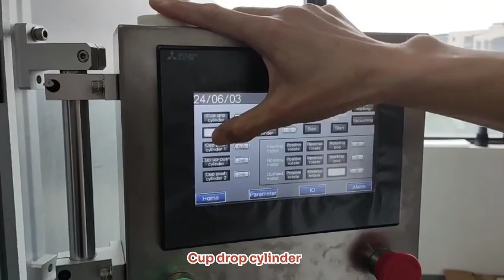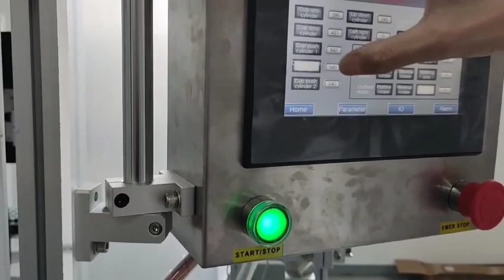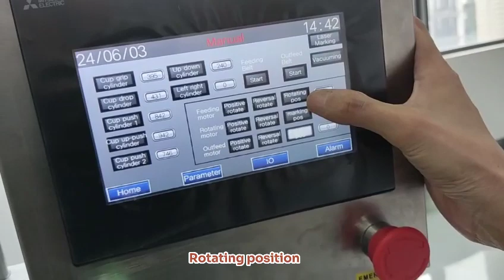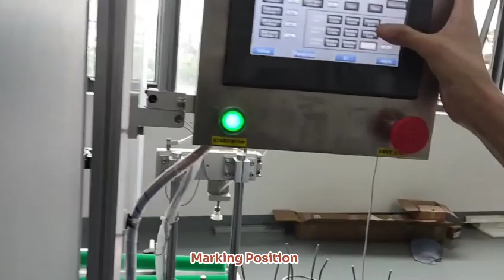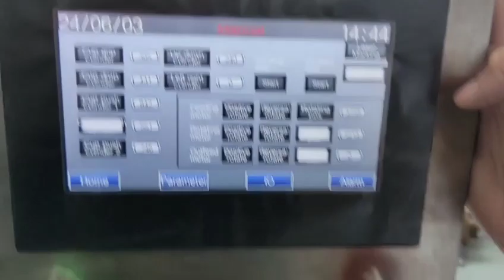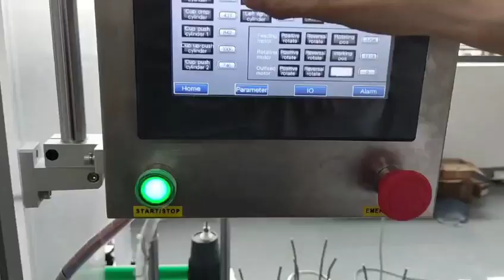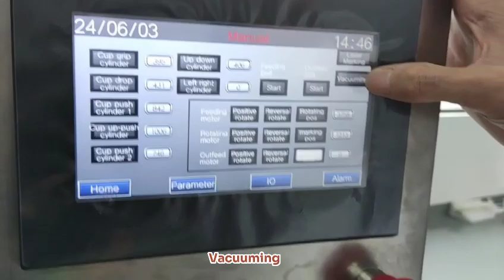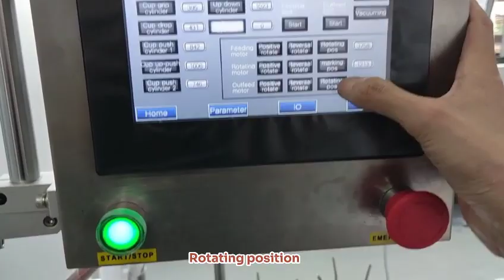Cups laser Marking Machine HMI explanations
After-sales service on the machine shown in the video:
UK Agent Office
69 Waterloo Road Manchester England M8 8FJ